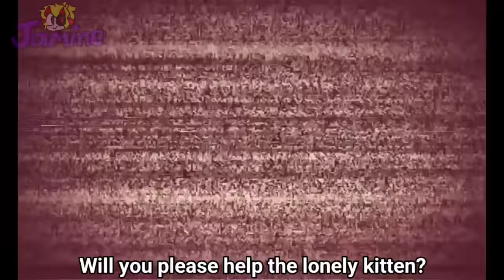WHY WON'T YOU HELP THE LONELY KITTEN?! Amanda the adventure ft. Dora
Another day another amanda the adventurer ft.dora animation version.
If you were to be ask by amanda,would you help the lonely kitten?
(Ofcourse we should save all the animals💚)